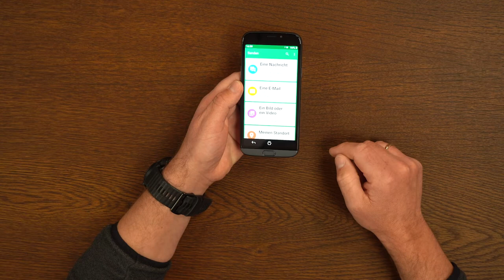Doro 8050 Plus - Testsieger für Seniorenhandys (2021)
Doro hat sich in den letzten Jahren den Ruf als Experte für Seniorenhandys erarbeitet. Mit dem Doro 8050 Plus hat der Hersteller jetzt eine Kombination aus Smartphone und Telefon herausgebracht, die sich direkt im Stiftung Warentest Vergleich gegen andere Bewerber durchgesetzt hat. Wir haben uns den Testsieger einmal genauer angeschaut. Schreibt gerne euer Feedback in die Kommentare.

Timestamps:
00:00 Begrüßung
00:45 First Look und Anzeigeeinstellungen
01:52 Paketinhalte und Robustheit
02:35 Notruftaste und Ladestation
03:26 Akku und Testsieger
04:35 Preis und Fazit

Gebt uns doch mal Feedback, wie Euch das Video gefallen hat!